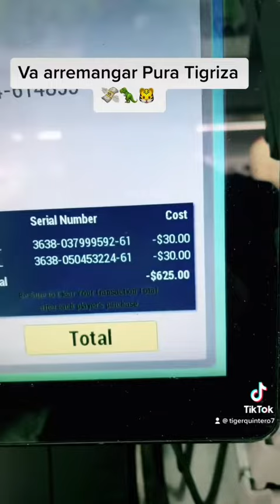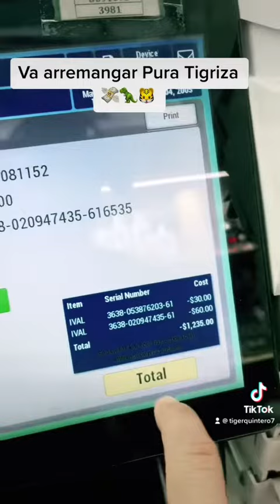Que Arremangue Bonito Tiger California Scratchers